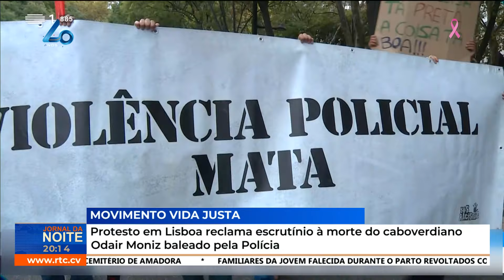Protesto em Lisboa reclama escrutínio à morte do caboverdiano Odair Moniz baleado pela